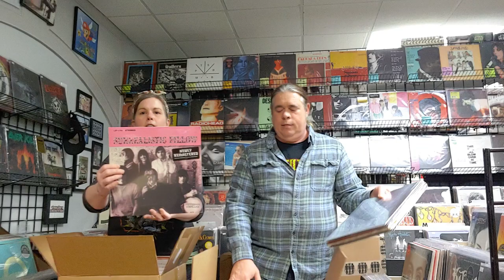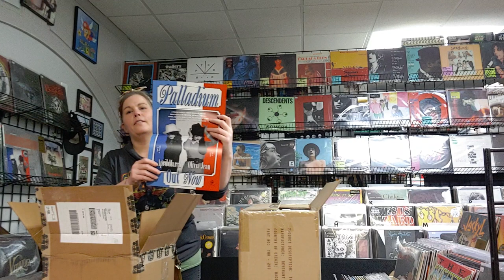Atmosphere Collectibles 3/4 Unboxing mostly new vinyl records!